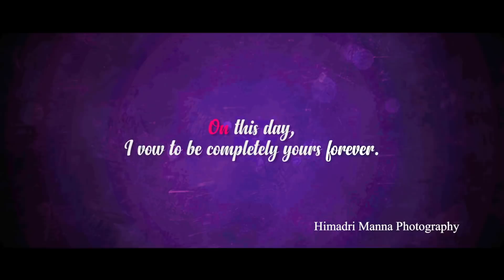Monisha weds Raj Kamal.mp4 HD 1080p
Cinematographer - Soham Mondal
Edited by - Kiron Das Ghosh
The Wedding Tales